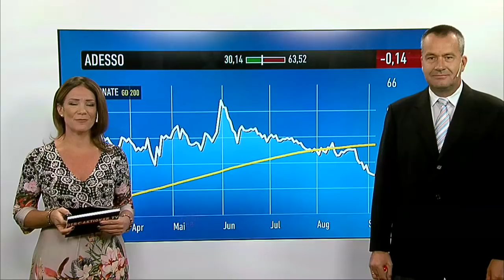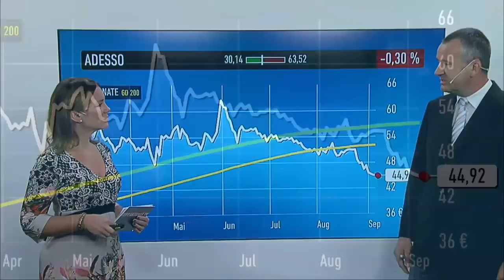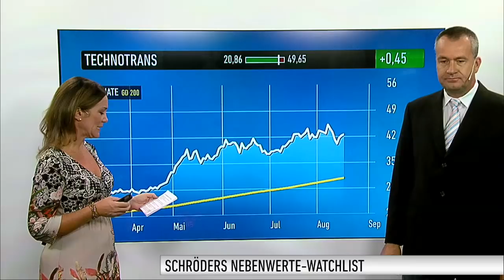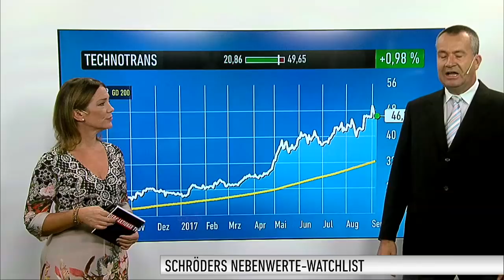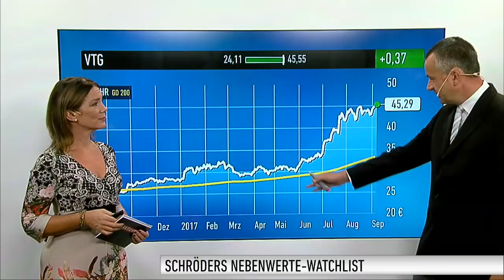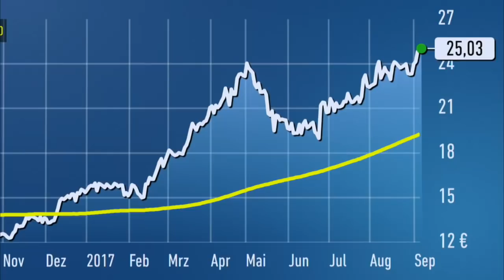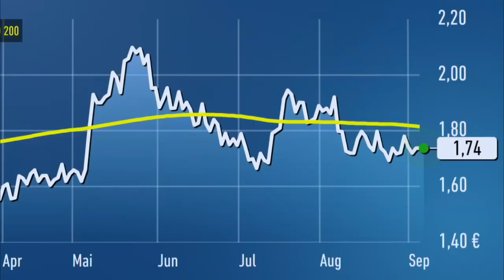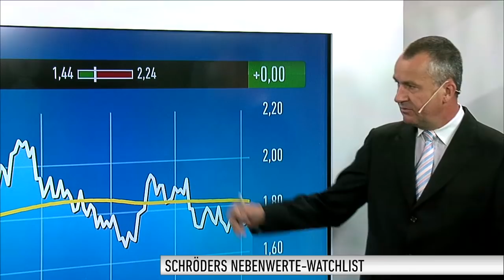Schröders Nebenwerte-Watchlist: Fünf Aktien im Herbst-Check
Michael Schröder, Redakteur beim Anlegermagazin DER AKTIONÄR, blickt auch in dieser Woche auf fünf Nebenwerte, die für Anleger interessant sein könnten. In seiner Nebenwerte-Watchlist geht es heute um Adesso, Technotrans, VTG, Wacker Neuson und QSC.